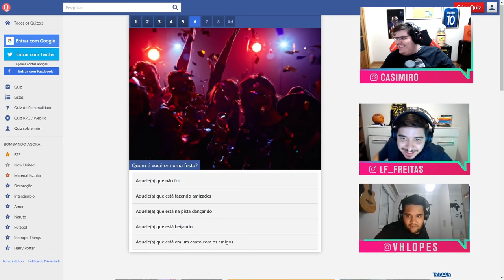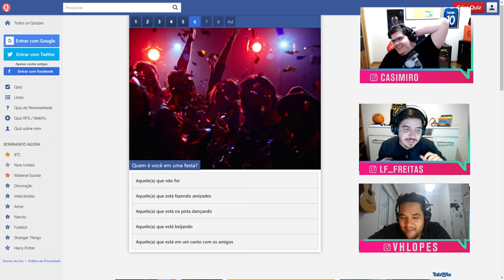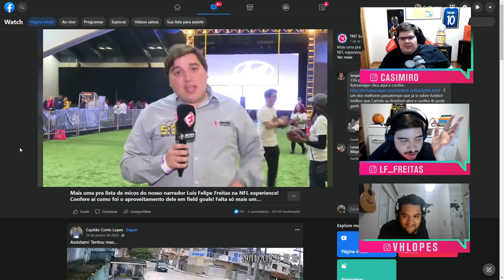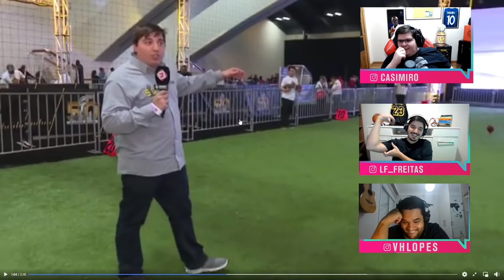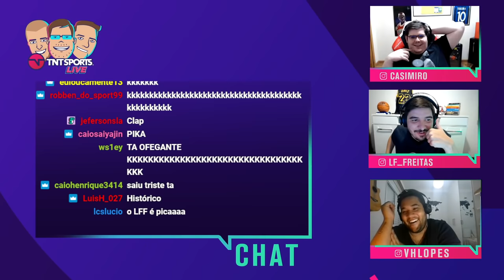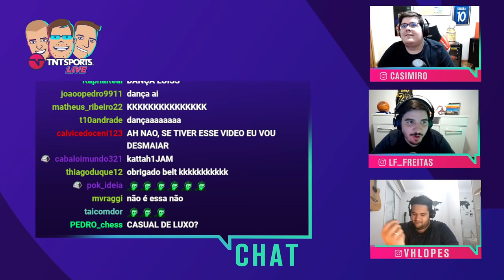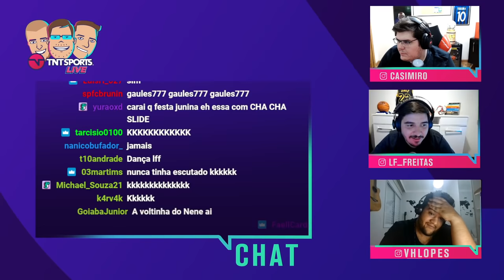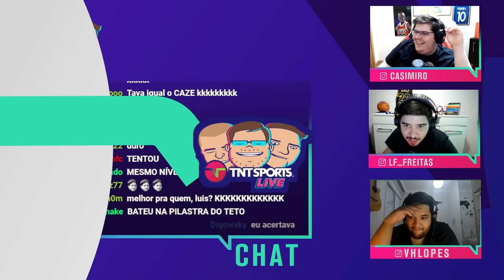CASIMIRO E VH MORREM DE RIR COM LUÍS CAUSANDO E DANÇANDO NO MEIO DA LOJA DA NFL! - CORTES TNT SPORTS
Simplesmente o Bryan do entretenimento!

AGENDA DE LIVES NA TWITCH:
Segunda: TNT Sports Live - 17h
Terça: Formigados Talk Show - 17h (exceto terças de Champions)
Quarta: MFM Debate - 14h
Quinta: TNT Sports Live - 17h
Sexta: Quem Quer Ser Um Idiota? - 16h